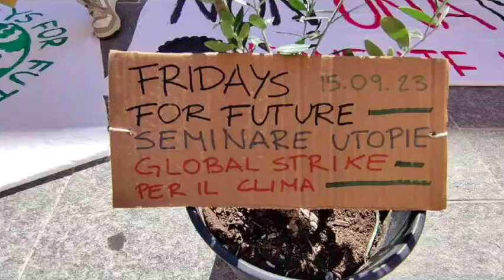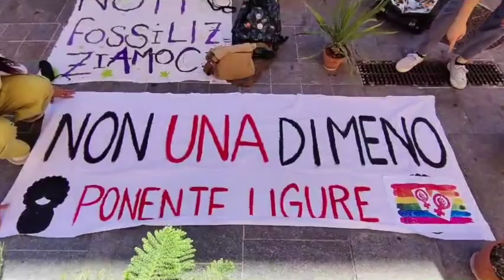Fridays for future a Ventimiglia intervista Pietro Pizzo